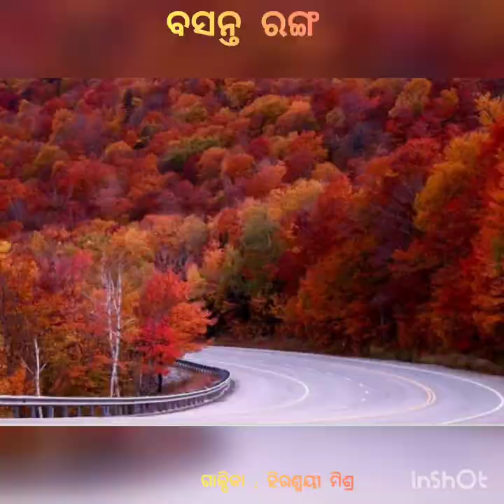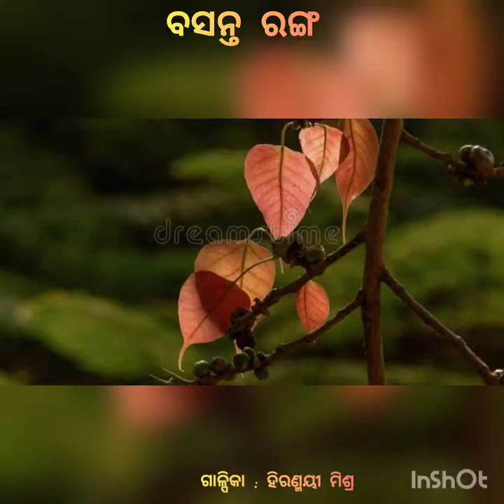ବସନ୍ତରଙ୍ଗ : ହିରଣ୍ମୟୀ ମିଶ୍ର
A Birthday Gift to the romantic storyteller of Odisha Dr. Hiranmayee Mishra, Voice :Tapas Rout, Picture Credit : Internet (google)